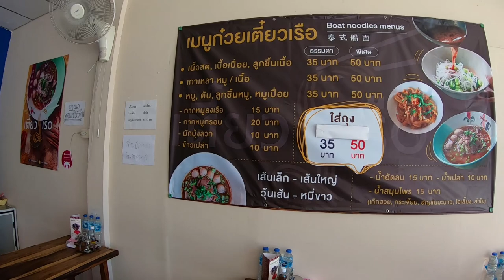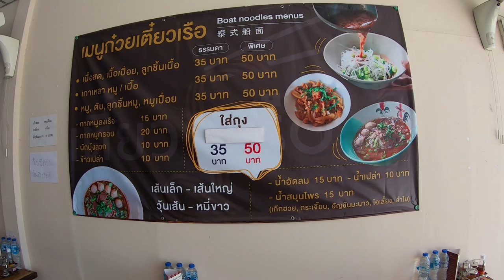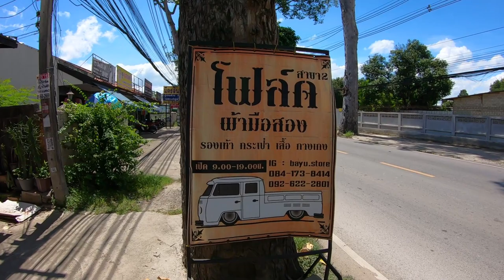Chiang Mai | Another Gem Of a Clothing Store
I found another little gem of a clothing store in Chiang Mai, Thailand, so I thought I would do a little vlog and show you people another place. I start off by getting some awesome Thailand street food at a nearby restaurant and then head down to the super cheap clothing store. I always think that the best clothing stores in Chiang Mai Thailand are the ones at the side of the road. I find the malls and other big outlets tend to sell average stuff.

Hope your all safe and sound, take it easy man, take it easy  🙏

CLOTHING STORE - ร้านโฟลผ้ามือสอง

👋 About this channel: My name is Wayne and my channel is all about my life in Chiang Mai, Thailand. Vlogging about all the ups and downs of Chiang Mai life. Living in Thailand is a great experience, so I hope you can join me as I live my Thailand dream. I also hope I can be of help, to anyone who is thinking of moving to Thailand.